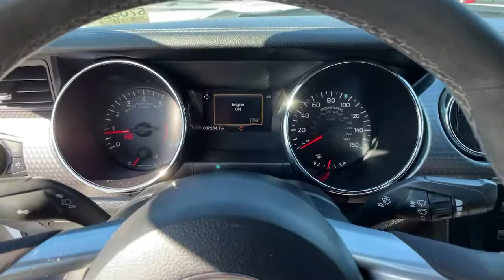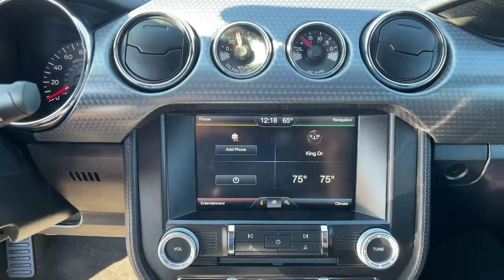2015 Ford Mustang Ventura, Oxnard, Simi Valley, Thousand Oaks, Northridge, CA 57052D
Oxford White Used 2015 Ford Mustang available in Ventura, California at Ventura Toyota. Servicing the Oxnard, Simi Valley, Thousand Oaks, Northridge, CA area.
2015 Ford Mustang 2dr Fastback GT Premium - Stock#: 57052D - VIN#: 1FA6P8CF2F5384059

Ventura Toyota
6360 Auto Center Drive

Clean. Heated/Cooled Leather Seats NAV iPod/MP3 Input Bluetooth Dual Zone A/C Keyless Start Satellite Radio Back-Up Camera CLICK NOW! KEY FEATURES INCLUDE: Leather Seats Heated Driver Seat Cooled Driver Seat Back-Up Camera Premium Sound System Satellite Radio iPod/MP3 Input Bluetooth Keyless Start Dual Zone A/C Smart Device Integration Heated Seats Heated Leather Seats Heated/Cooled Seats Rear Spoiler MP3 Player Keyless Entry Steering Wheel Controls Heated Mirrors. OPTION PACKAGES: GT PERFORMANCE PACKAGE strut-tower brace unique chassis tuning upsized rear sway bar K-brace and Brembo 6-piston front brake calipers unique electronic power assisted steering and unique anti-lock brakes HD Front Springs Engine Turn Aluminum Finish Instrument Panel Spoiler Delete Unique Stability Control 3.73 TORSEN Limited-Slip Rear Axle Ratio Larger Radiator Wheels: 19 x 9 Fr & 19 x 9.5 Rr Ebony Black Painted aluminum Larger Brake Rotors Tires: 255/40R19 Fr & 275/40R19 Rr Summer-Only Gauge Pack (Oil Pressure and Vacuum) VOICE-ACTIVATED NAVIGATION SYSTEM integrated SiriusXM Traffic and Travel Link in the 48 contiguous United States and D.C Subscriptions to all SiriusXM services are sold by SiriusXM Subscriptions are governed by SiriusXM customer agreement ENGINE: 5.0L TI-VCT V8 (STD). Ford GT Premium with Oxford White exterior and Raven Black interior features a 8 Cylinder Engine with 435 HP at 6500 RPM*. Just Serviced EXPERTS ARE SAYING: Edmunds.com explains The new independent rear suspension has given the Mustang a big shot of refinement in the way it handles the blacktop whether that pavement is smooth or riddled with ruts and bumps.. Pricing analysis performed on 1/17/2022. Horsepower calculations based on trim engine configuration. Please confirm the accuracy of the included equipment by calling us prior to purchase.